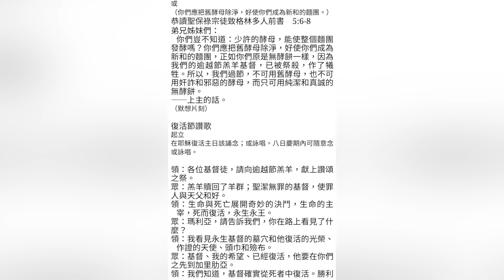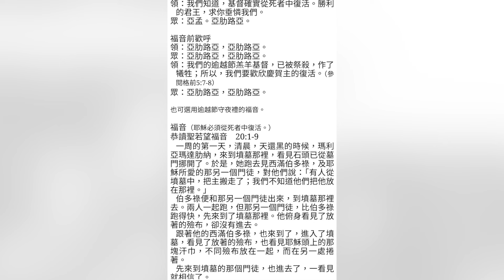20240330聖類斯學校小聖堂黃光照神父主禮耶穌復活主日彌撒福傳